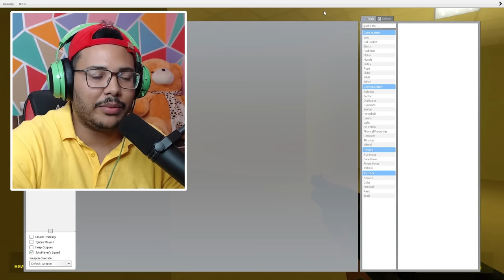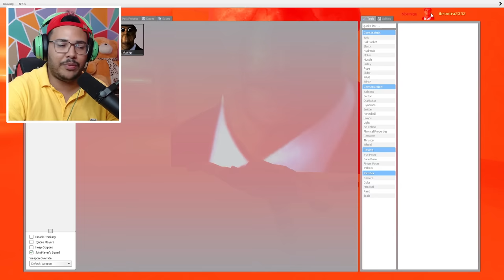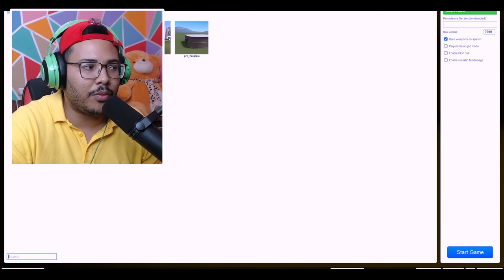اخيرا جربت اكثر لعبة مرعبة😱ضد ابونجا المخيف🔥❌ garry's mod obunga